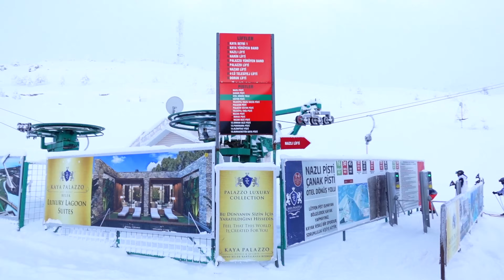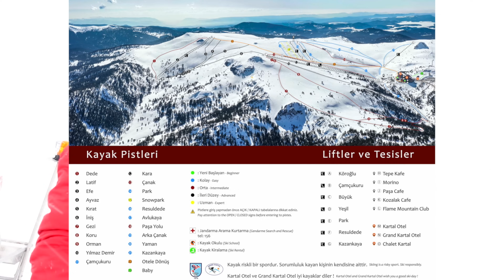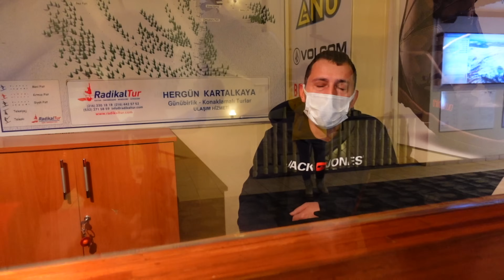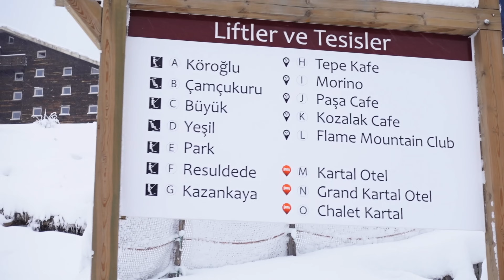Kartalkaya Kayak Merkezi Hakkında Her Şey - Kartalkaya Kış Tatili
Kartalkaya'dan Merhaba!

Bu defa bir kış tatili, kar tatili, kayak tatili ile kaşınızdayız. Bu videoda Kartalkaya hakkında merak edebileceğiniz her şeyi bulacaksınız. Kartalkaya yolu, kartalkaya'ya nasıl gidilir, Kartalkaya otelleri, Kartalkaya restoranları gibi Kartalkaya tatili ile ilgili tüm ip uçları bu videoda. Kartalkaya pistleri, Kartalkaya telesiyej ve liftleri gibi Kartalkaya kayak merkezi ile ilgili herşey bu videolada. Kayak nasıl yapılır, kayak dersleri, Kayak dersler, fiyatlarının yanı sıra snowboard nasıl yapılır, snowboard fiyatları, snowboard derslerini de bu videoda sizlere anlatmaya çalıştık. Kart tatili, kış tatili çok keyifli bir aktivite. Biz bu videoyu çekerken çok keyif aldık, umarım sizler de izlerken keyif alırsınız.

-Cihazlar 🎥  📷  🖥 🎒
Seyahatlerimde valizimde olan, hikayeleri sizlere sunmamı sağlayan teknolojik oyuncaklar aşağıdadır:

0:00 Kartalkaya'dan Merhaba
1:29 Kartalkaya Otelleri
2:02 Kaya Palazzo Swiss Fondue
3:09 Kaya Palazzo Chill Out Bar
3:47 Kaya Palazzo Lounge
6:16 Kartalkaya Yolu
7:46 Morino Kartalkaya
8:46 Kartalkaya Kartal Otel
9:10 Flame Cafe
9:54 Kartalkaya Pistleri
11:06 Kartalkaya Tepe Cafe
11:43 Kartalkaya Ski Pass
12:28 Kartalkaya Liftler
20:30 Kayak Eğitimi
23:51 Kayak Odası
26:09 Snowboard Eğitimi
29:43 Kartalkaya Liftlere Gidiş
32:00 Morino Kartalkaya Akşam Yemeği
36:12 Kartalkaya'ya Veda